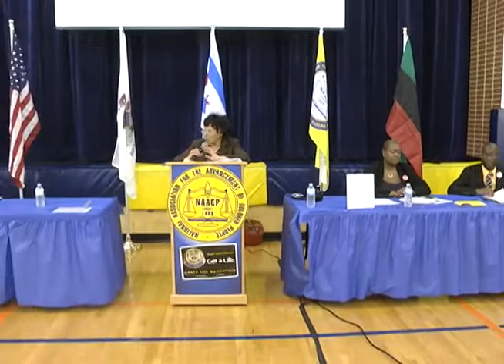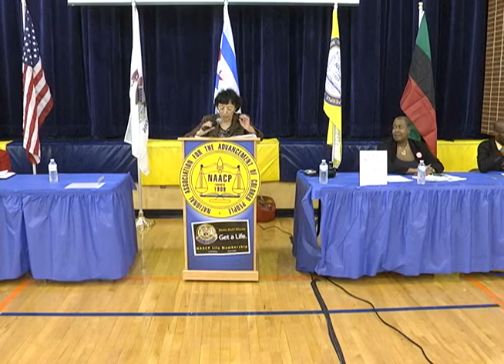5th Ward Aldermanic Candidate Forum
Chicago Southside Branch NAACP hosts a forum for the 5th ward aldermanic candidates. This program was recorded by Chicago Access Network Television (CAN TV).